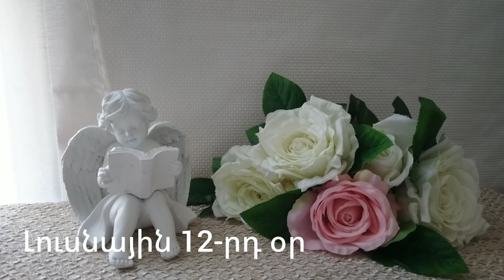🌛 ԼՈՒՍՆԱՅԻՆ ՕՐԱՑՈՒՅՑ 🌜/ ՀՈՒԼԻՍԻ 28 / 2023թ 🌹🙏 / աճող լուսին 🌙